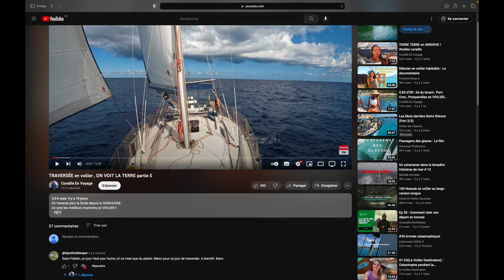ERUPTION VOLCANIQUE de NUIT au Stromboli !!!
On s'en souviendra très très longtemps de cette nuit au STROMBOLI !
C'est ce genre de chose qui nous rappelle que nous sommes tous petits sur cette terre et que la nature est belle, puissante et magique...